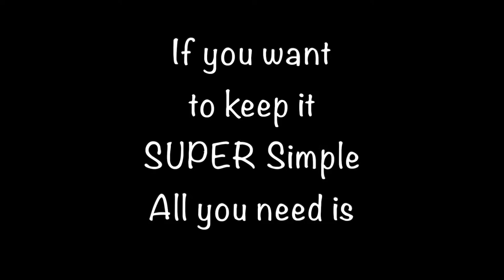DIY Halloween Hair Clips from the Dollar Tree - Super Easy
I post twice a week.  Embroidery, Jewelry and Crafts.

All materials I use can be found